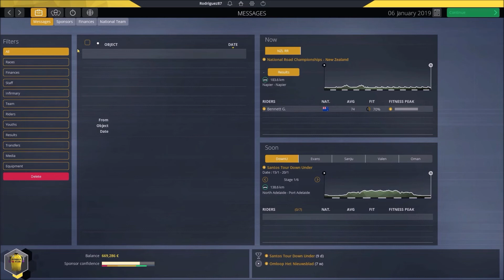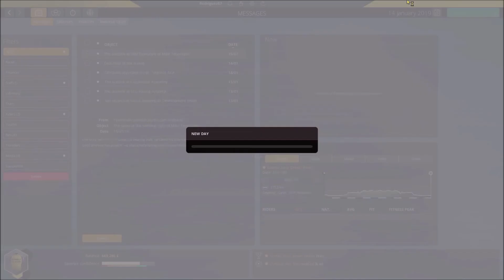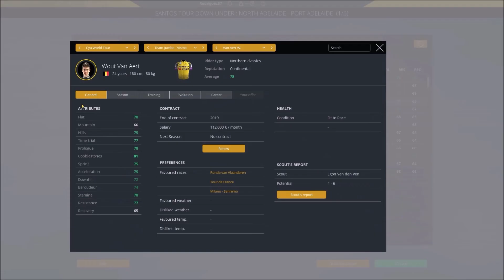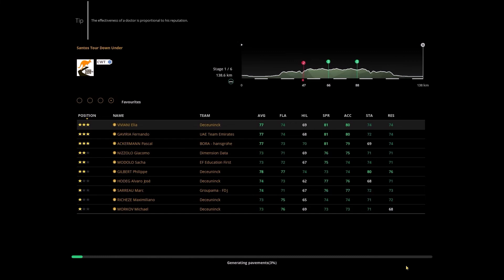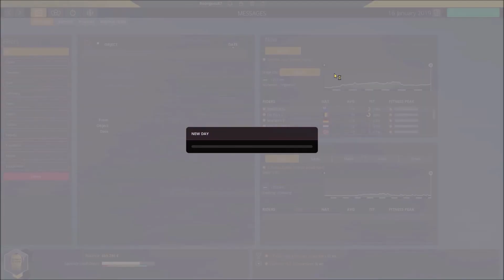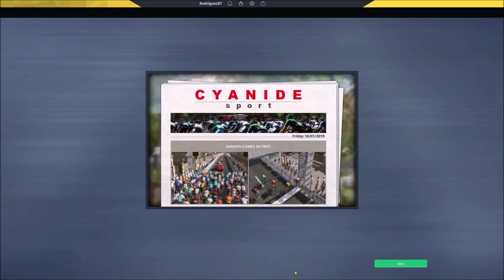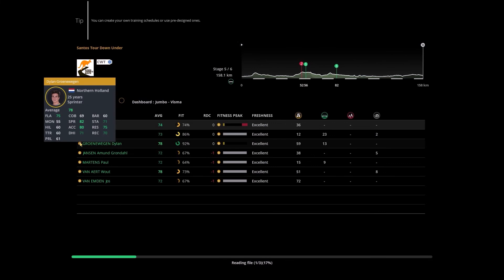PCM19 - T#2 - Tour Down Under